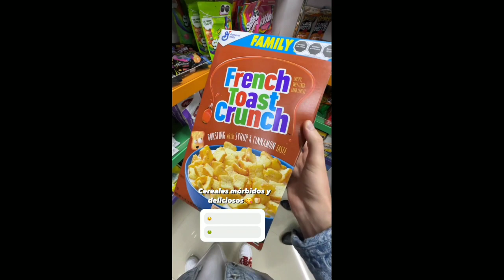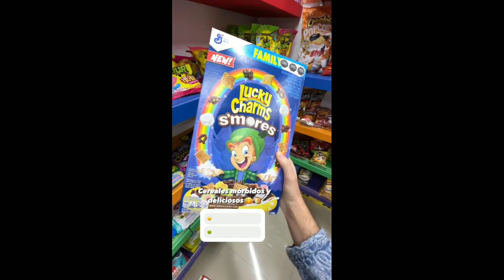LUISITO COMUNICA se ENOJA con REPARTIDORES de RAPPI TURBO